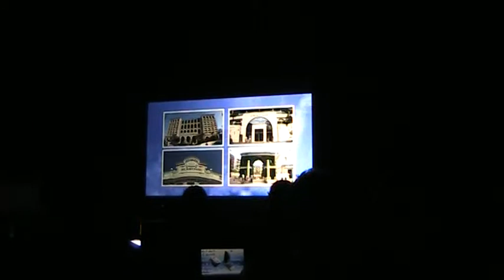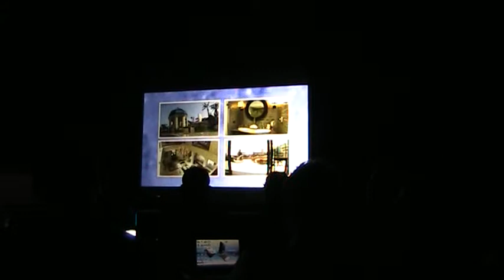Announcement of JCI Monaco's bid to organise EC 2013 at the GA of EC 2010 in Denmark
National President Kevin Hin announces JCI Monaco's bid to host the European Conference in 2013 in Monte Carlo, 11 June 2010.